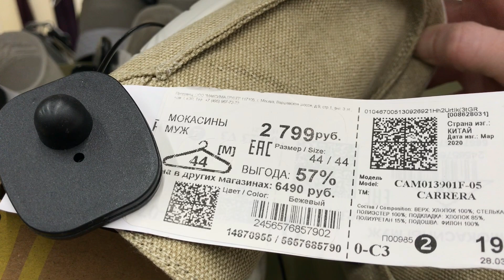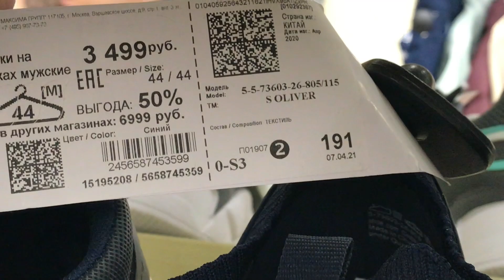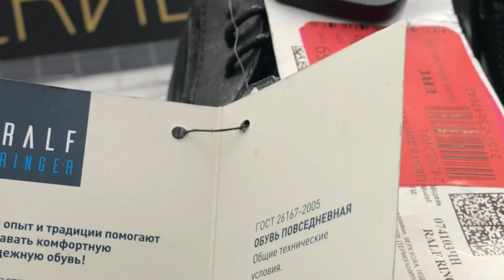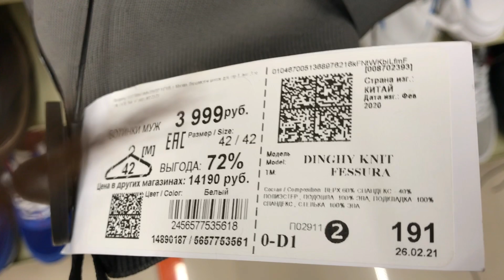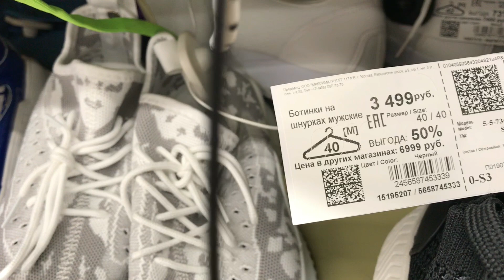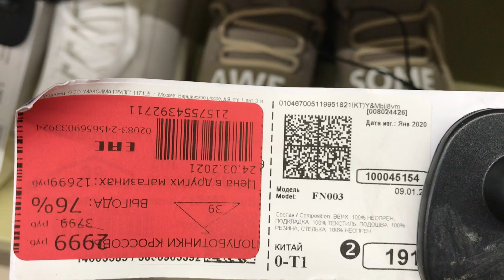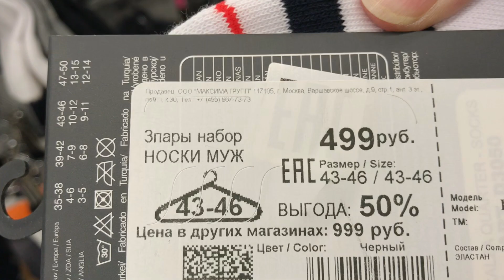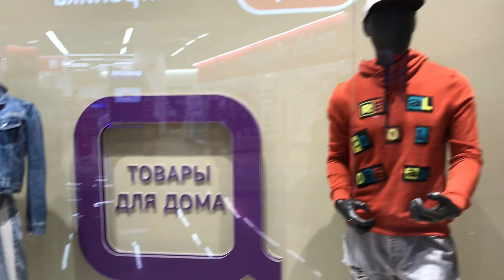МАГАЗИН ФАМИЛИЯ 💜 | ОБЗОР ОБУВИ В МУЖСКОМ ОТДЕЛЕ | ВЫБИРАЕМ КРОССОВКИ 👟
В этом видео видеообзор мужской обуви в магазине Familia.
Familia поистине не перестаёт удивлять ассортиментом и брендами.
Будет много интересных находок.